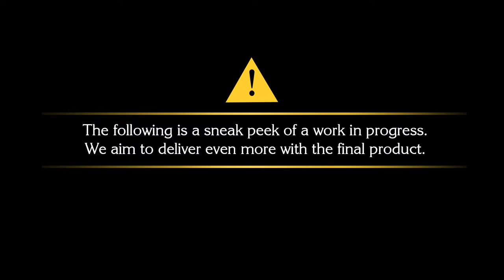TGS 2014 | Final Fantasy XV Trailer